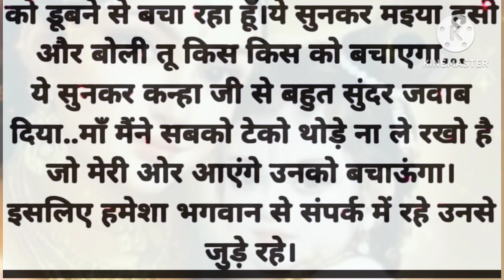भगवान से सम्पर्क,ll हिंदी कहानी Hindi Stori ll suvichar imotional story